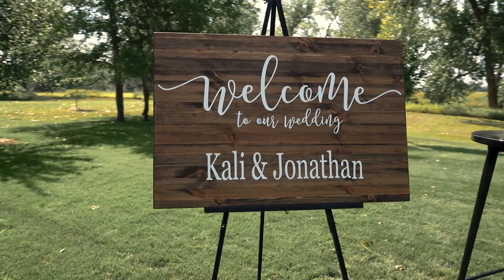Kali + Jonathan Cinematic Film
Happily Heiberg! What a beautiful day for an outdoor wedding, and the sunset was absolutely perfect. So glad I could capture the day for these two!

📍 Ayr, ND
🎉 Lone Oak Farm Venue